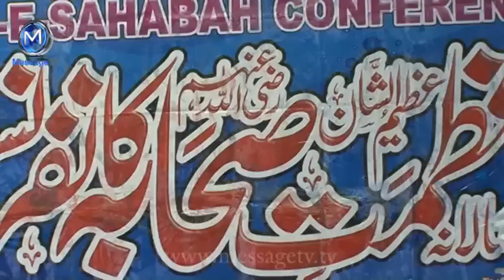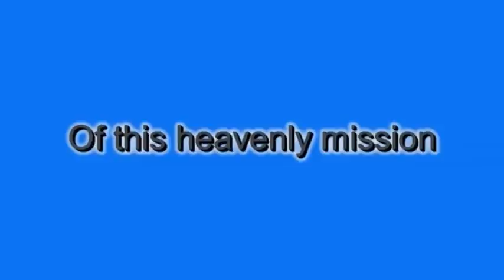Azmat-e-Sahaba Conference - Birmingham, 2011..(Part-1)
Rate, Comment & SUBSCRIBE.. Azmat-e-Sahaba Conference_Birmingham, 2011..(Part-1) Speakers: Maulana Iqbal Qadri, Allama Tahir-ul-Hasan, Maulana Hifzur Rahman, Maulana Abaid-ur-Rahman Zia, Shaykh Mumtaz-ul-Haq, Maulana Zahid Mahmood Qasmi, Maulana Rafiq Jami and Maulana Fazlur Rahman. Nasheed: Hammad Al Khairi, Syed Abrar Hussain Shah, Tahir Bilal Chishti. Syed Aziz-ur-Rahman Shah and Asif Rashidi. Qar'an Recitation: Mohammed Sabir. Presenter: Maulana Ashraf Qureshi